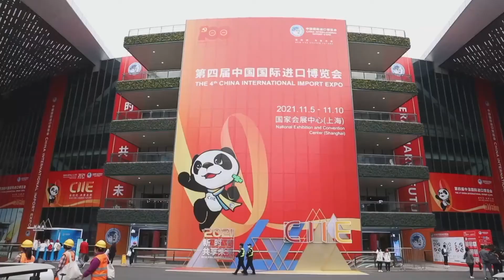Türk iş insanları Çin pazarında büyük potansiyel görüyor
4. Çin Uluslararası İthalat Fuarı'na (CIIE) katılan Türk iş insanları, Çin pazarının potansiyelini daha fazla keşfetmek istiyor. Daha önceki CIIE fuarlarına da katılan iş insanı Ramazan Tüzen, son 12 yıldır Çin'de faaliyet gösteriyor. Tüzen, kısa süre önce Çin'in Shanghai kentindeki Grönland Küresel Mal Ticaret Merkezi'ndeki mağazasında Xinhua'ya yaptığı açıklamada, fuarın kendisine Türk özel ürünlerinin yıllık satışlarını artırma ve işini büyütme fırsatı verdiğini belirtti.

Türk iş insanı "Shanghai'daki yerel müşterilerle çok iyi tecrübelerimiz oldu. (Çinli) tüketicilerimiz bize doğru ürünleri ithal etmek için doğru yolu gösteriyor." Tüzen, Çin'in kendisine büyük düşünmesi ve işini yakın gelecekte daha fazla Çin kentini kapsayacak şekilde büyütmesi için ilham verdiğinin altını çizdi.

Türk iş insanı "Pek çok iş insanı için gelecek Çin'de." Arzum Elektrikli Ev Aletleri Yönetim Kurulu Başkanı Murat Kolbaşı ise, İstanbul'daki bir showroom'da Xinhua'ya yaptığı açıklamada, şirket olarak bugünkünden daha fazla Çin pazarında olmak istediklerini söyledi.

Arzum Elektrikli Ev Aletleri Yönetim Kurulu Başkanı "Bu fuar sayesinde hem oradaki e-ticaret firmalarını, hem de bizim sektörümüzde faaliyet gösteren ve Çin pazarına ürün satan firmaları tanıma şansımız oldu." Arzum'un bu yıl fuarda sergilenen tüm ürünleri arasında, seçkin bir Türk kahvesi makinesinin büyük ilgi göreceğini belirten Kolbaşı, tüm dünyada yaklaşık 55 milyon kahve makinesinin satıldığını ancak Türk kahvesi makinelerinin sadece yüzde 10 paya sahip olduğunu belirtti.

Arzum Elektrikli Ev Aletleri Yönetim Kurulu Başkanı "Türk kahve makineleri şu anda dünya pazarında... Burada da önemli bir büyümeyi Çin pazarında yapabileceğimizi düşünüyorum." Kolbaşı ayrıca, Kovid-19 sürecinde ürünlerin satış hacminin artmasıyla, Çinli tüketicileri şirketinin ürettiği çok çeşitli elektrikli ev aletlerine çekmeyi umuyor. Kolbaşı aynı zamanda, 1992 yılında Dış Ekonomik İlişkiler Kurulu bünyesinde kurulan Türkiye-Çin İş Konseyi'nin de Başkan Yardımcılığı görevini yürütüyor.

Kolbaşı'nın bakış açısına göre konsey, kurulduğu günden bu yana ikili ilişkilerin geliştirilmesi için yoğun çaba gösteriyor ve Türkiye'nin tüm fuarlarda yer almasını destekliyor. İstatistikler, Çin-Türkiye ticaret hacminin 2020 yılı itibariyle yaklaşık 24 milyar ABD dolarına ulaştığını, Kovid-19 döneminde bile bu hacmin arttığını gösterdi. 2018 yılında düzenlenmeye başlanan CIIE, dünyanın ilk özel ithalat fuarı olma özelliğini taşıyor. 366.000 metrekarelik bir çevrimdışı sergi alanını kapsayan 4. CIIE'ye, 127 ülke ve bölgeden yaklaşık 3.000 işletme katılıyor. Xinhua Haber Ajansı muhabirleri Shanghai ve İstanbul'dan bildiriyor. (XHTV)